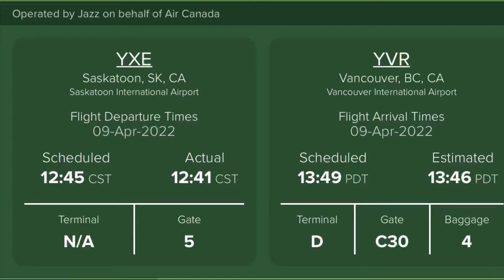Tami & Andy take Vancouver ✈️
Featuring Vancouver’s Bryan Adams￼